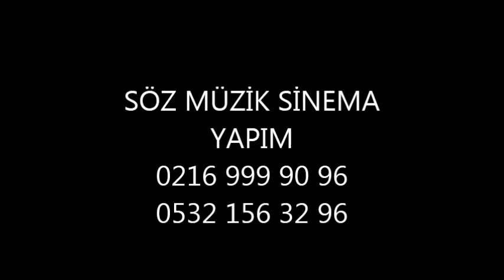Erkan Acar - Gel Halıma Bak Sevdiğim (Söz Müzik Sinema)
Youtube kanalımızda yayında!

GEL HALIMA BAK SEVDİĞİM - Şarkı Sözleri:

Altan Başyurt Müzik Yapım

2020 yılında kurulan Altan Başyurt Müzik Yapım; Maral, Erkan Acar, Ceylan, Altan Başyurt, Mehmet Balaman, Yağız, Kara Hasan, Safiye Soyman, İbrahim Tatlıses, Aşık Emrah gibi pek çok ünlü sanatçı ile projeler yaparak müzik sektörüne giriş yapmıştır.
Aynı zamanda pek çok sevilen halk müziği ve arabesk eserlere ait geniş bir eser kataloğu bulunmaktadır. Bu eserler gerek dijital platformlar ve YouTube'da gerekse albümlerde pek çok kereler seslendirilmiş ve milyonlarca kez dinlenmiştir. Şirket çalışmalarına 2022 yılında pek çok yeni şarkı ve müziklerle projelerine devam etmektedir.